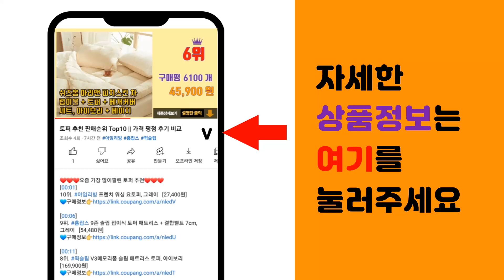조명 추천 판매순위 Top10 || 가격 평점 후기 비교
❤️❤️❤️요즘 가장 많이팔린 조명 추천❤️❤️❤️

[00:01]
10위. 치프몰 LED 자작나무 트리 조명 50cm 10종, 동그라미 36구(웜화이트) 금색 나무+ [14,600원]

[00:06]
9위. 21세기트랜드 LED THE 큰 앵두 줄전구 10구 + 어댑터 + 3m 리드선 세트, 블랙 [25,950원]

[00:11]
8위. 코멧 탁상용 링라이트 + 삼각대 세트, TR-40RLK, 1세트 [23,150원]

[00:16]
7위. 21세기트랜드 LED THE 큰 앵두 줄전구 10M 20구 세트, 화이트캡, 1세트 [40,600원]

[00:21]
6위. 컴썸 링라이트 블랙 +알루미늄 플립락 삼각대세트, LED-260, 1세트 [40,700원]

[00:26]
5위. 비상 루시 소프트박스 60CM + 삼각대, 1세트 [29,100원]

[00:31]
4위. 360도 무선 센서등 LED 현관 센서 등 붙이는 자석 조명 모션 동작 감지 스마트 계단 [12,800원]

[00:36]
3위. 윰스모르 플라워덕 LED 무드등 타이머 취침등 수면등 [12,900원]

[00:41]
2위. 코멧 업라이트 거실스탠드 LED전구포함 [25,380원]

[00:46]
1위. 코멧 거실 장스탠드 LED 전구포함, 화이트 [20,390원]